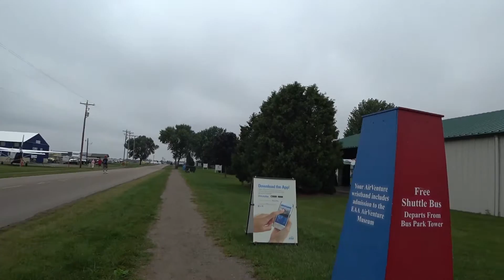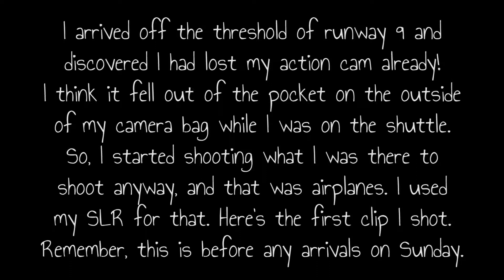V_2 | SUNDAY | OSH '18